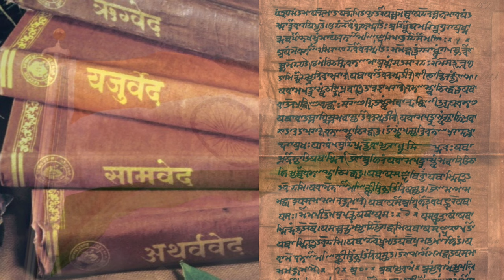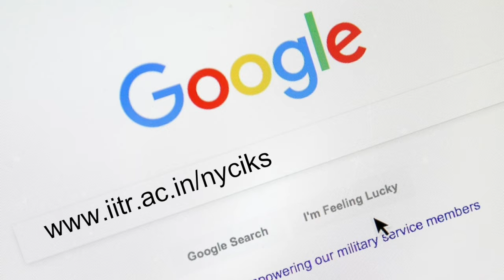Promo : National Youth Conference on Indian Knowledge Systems at IIT Roorkee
As part of G-20 University Connect Program, an initiative of Govt. of India, the IIT Roorkee is organizing a National Youth Conference on Indian Knowledge Systems (NYCIKS-2023) from August 25 to 27, 2023.  The conference will be held at the IIT Roorkee in collaboration with the IKS Division at AICTE, Ministry of Education; Central Sanskrit University, New Delhi; CCRYN, Ministry of Ayush; University of Patanjali, Haridwar and IIT Roorkee Alumni Association. The purpose of this conference is to bring together young scholars along with renowned personalities in IKS. We are expecting the participations of about 450 in keynote lectures, panel discussion, poster presentations, workshops and cultural programs.

Video Credits: Jashan Grover